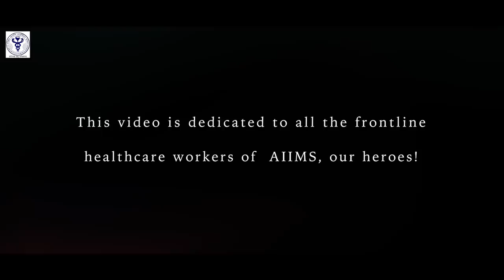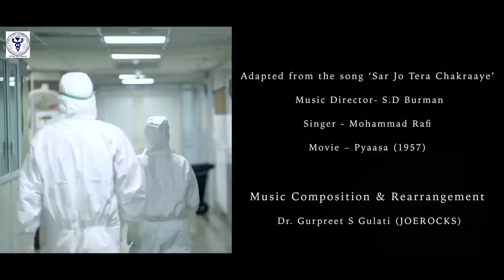Musical tribute to our healthcare workers by AIIMS New Delhi.